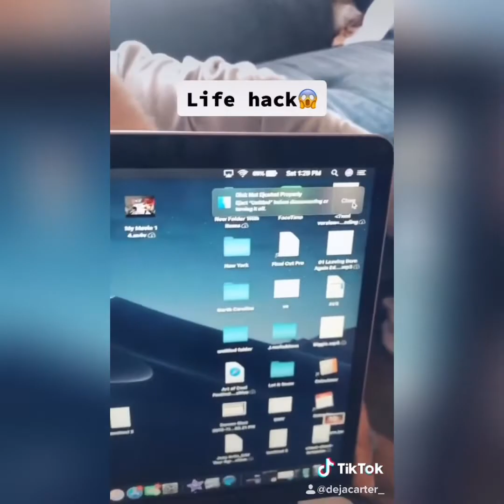The Best Tiktok Compilations of March 2020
We hope you guys are staying inside & safe!!!

Please follow our IG Accounts for more of our amazing life!!